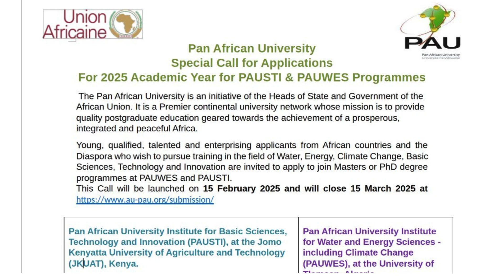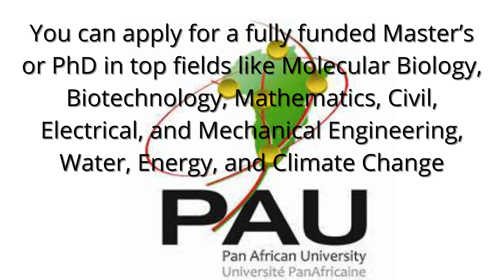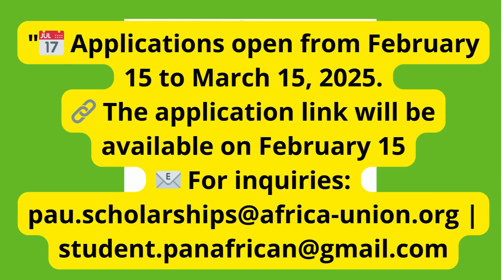Fully Funded Pan African University (PAU) Scholarships 2025 | Apply for Master’s & PhD!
🎓 Applications for the 2025 Pan African University (PAU) Scholarships Open Soon!

Are you an African student looking for a fully funded Master’s or PhD opportunity? The Pan African University (PAU) is offering scholarships for the 2025 academic year at:

✅ PAUSTI (Kenya) – Science, Technology, and Innovation
✅ PAUWES (Algeria) – Water, Energy, and Climate Change

📅 Application Period: February 15 – March 15, 2025
📌 Full Scholarship: Covers tuition, living expenses, and research support!